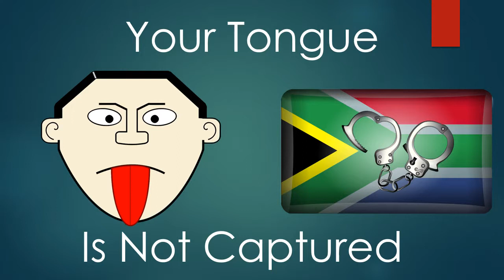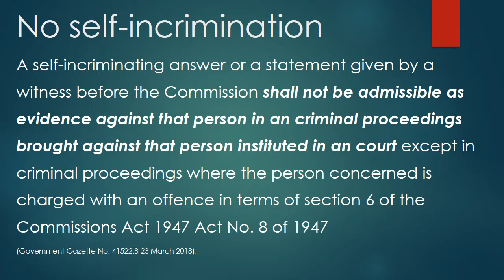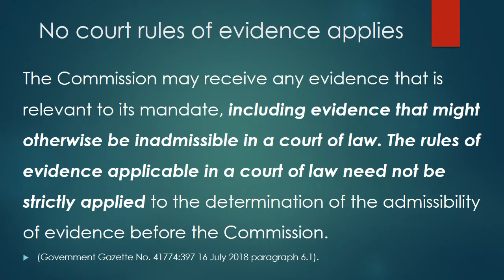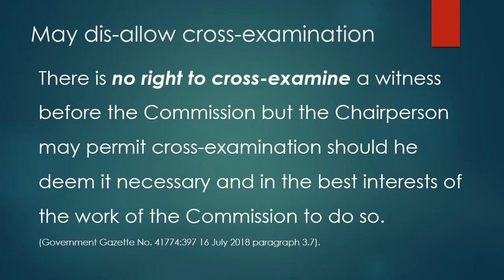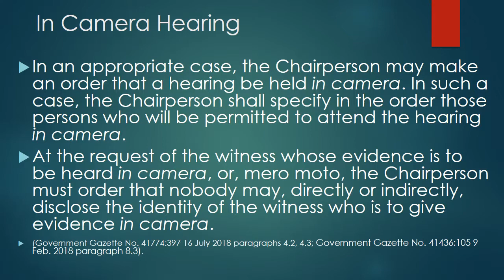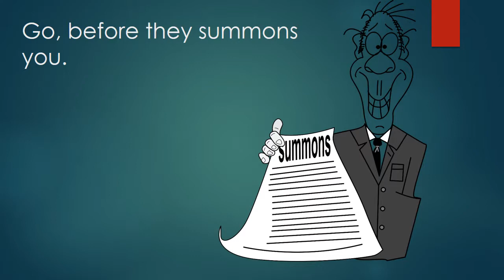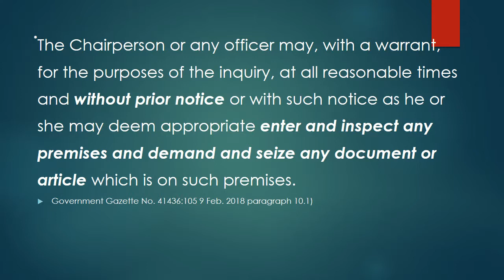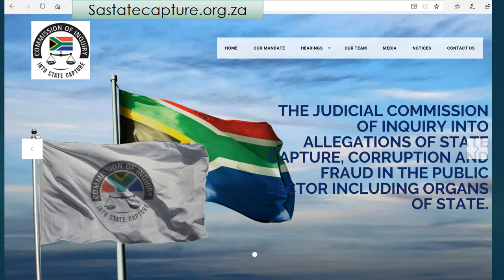Your tongue is not captured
Do not be afraid to witness before State Capture Commission